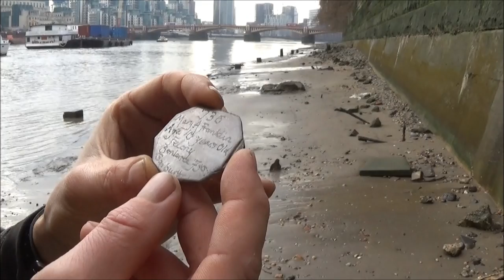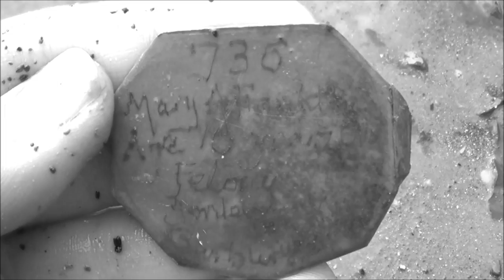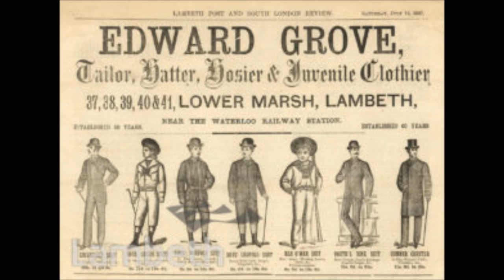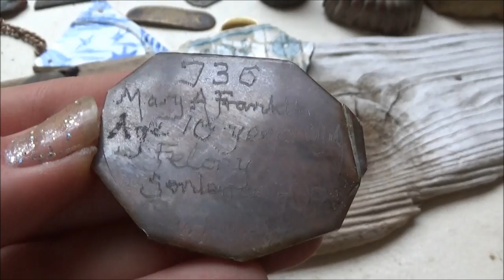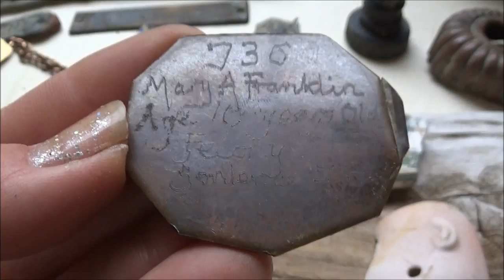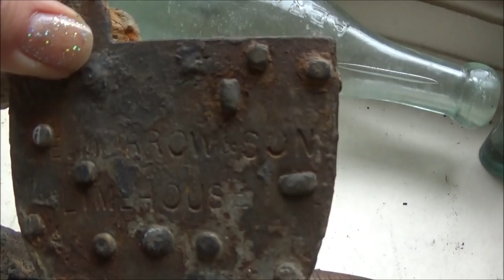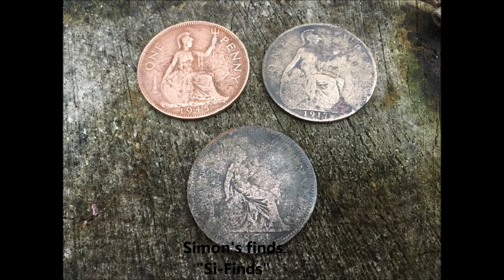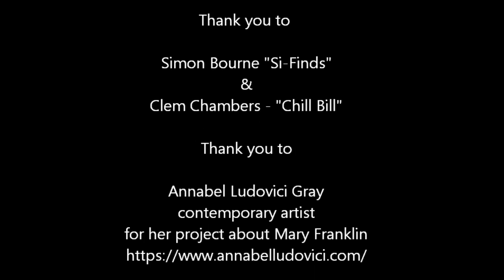London Mudlarking - The Saddest Thames Find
On Wednesday 12th December 2018, I met up with Chill Bill and Si-Finds to film a Christmas Mudlarking Special!

This video is made up of some of our finds from the day out at Millbank in London.  During the expedition, Simon Bourne (Si-Finds) made an extra special discovery which I was particularly green with envy at! You can find out more by watching this video!

During the video I mention a blog by Marie Louise Plum about her mudlarking finds. You can find the link here:-

And also, I mention the artist Annabel Ludovici Gray.  You can find out about her project here:-

And her website is here:-

You do need a permit to mudlark along the River Thames and you can find out the details on the Port of London Authority website which is here

You can find Chill Bill's channel here:-

Nicola